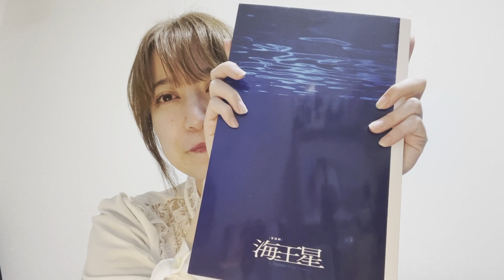「毒薬の歌」（音楽劇「海王星」より）cover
寺山修司の未発表作品であり、
志磨遼平（ドレスコーズ）が音楽監督を務める" 音楽劇「海王星」"

伊原六花さんが歌う「毒薬の歌」が好きすぎて、
毎日家で歌で口ずさんでいたので、そのまま完全耳コピでcover動画を。

ウイスキーがなかったのでグラスの中はアップルワイン。

※4月にドレスコーズ版のCDも出るそう！！

ーーライリエルーーーーー
◇web◇